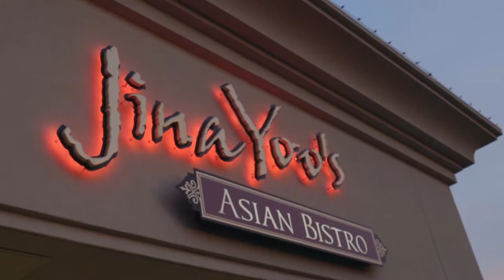Feast TV: Jina Yoo's Asian Bistro & Le Bao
Explore bao buns with Jina Yoo of Jina Yoo's Asian Bistro and Le Bao in Columbia, Missouri, where she stuffs the steamed buns with everything from ham and egg to red beans.